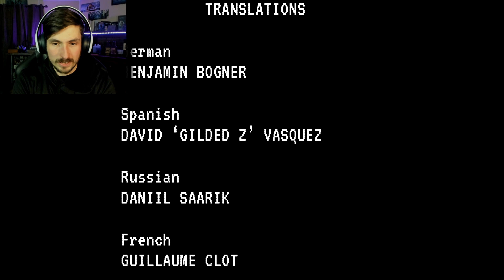This Monster Won't Stop Until I Am Dead!! (Janitor Bleeds - Part 2 Final)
I think it is about time we put this evil arcade to rest. I am now being chased by an entity, that wont stop until I am dead. Time to end this...

Also, it helps me in the effort of making more content for you all in the long run, plus the Fox den has to grow strong so we can take over the world, "figuratively of course".

P.S. It is not figuratively, every subscriber brings us closer to world domination, just thought you should know...